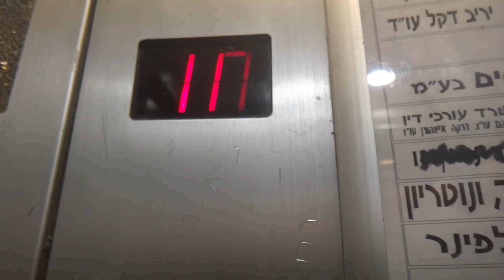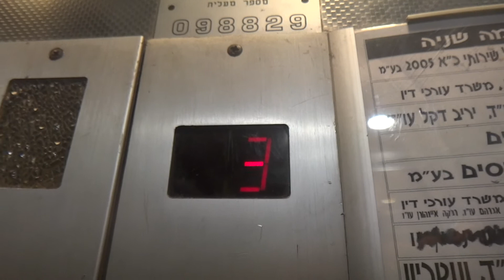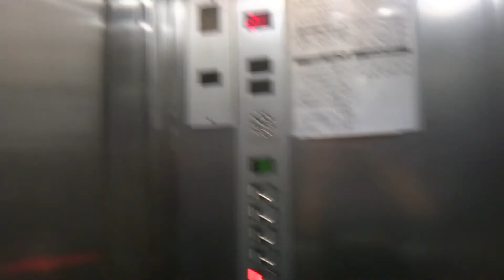Schindler traction elevators at Rotman Building in Rishon LeZion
---Elevators---
Brand: Nechushtan Schindler.
Type: Traction.
Capacity: 450kg / 6 Passengers.
Floor served: 7( P2, P1, *0*, 1, 2, 3, 4).